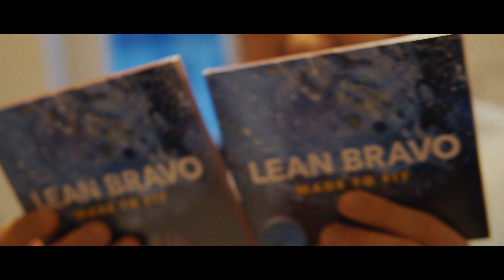Lean Bravo - Good Love [Official Music Video]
Additional footage by: Fabian Döring Gunnar from Bear Film Duc Vido

Invisible Ink 2017 ©.